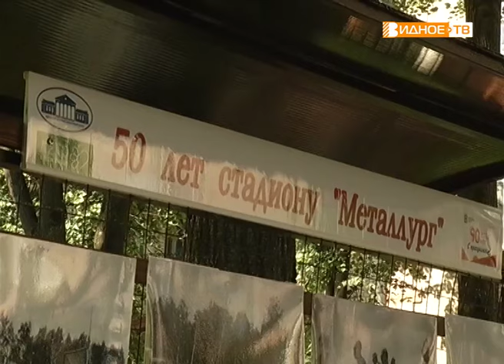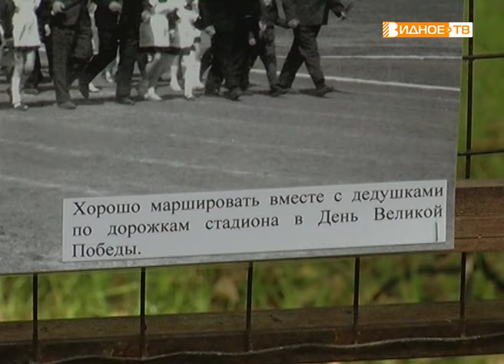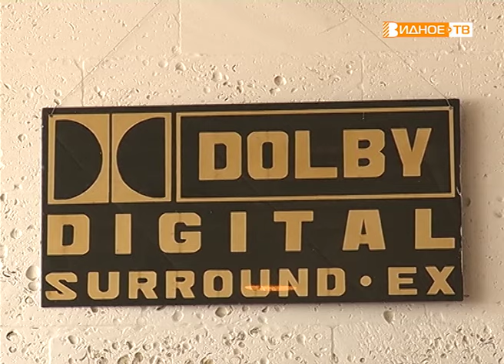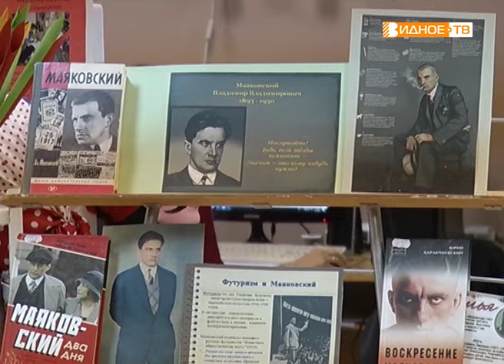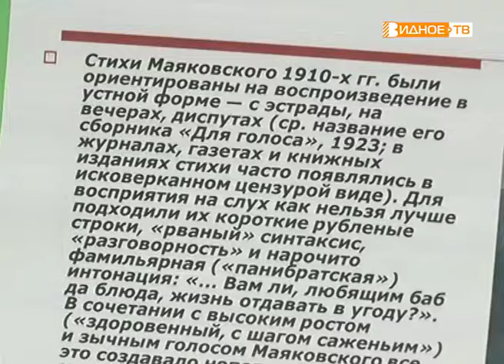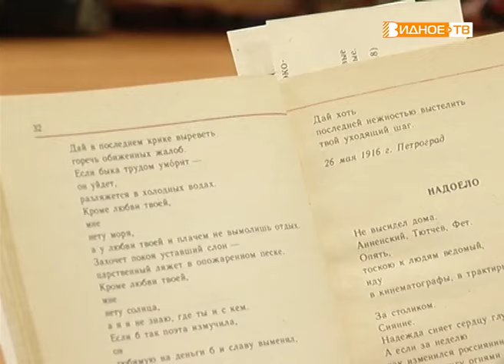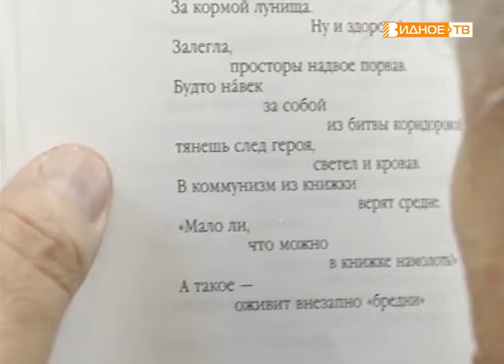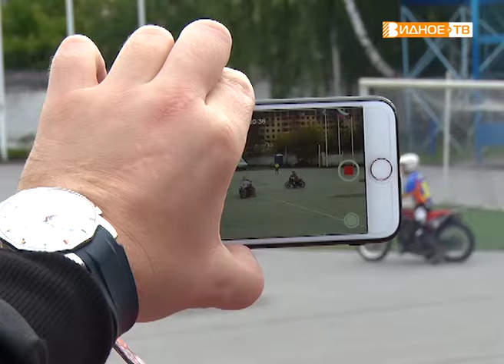Новости телеканала Видное-ТВ (23.07.2019 - вторник)